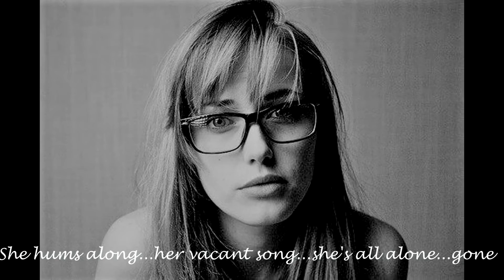Cwn Annwn & Moddey Dhoo - Beneath the Veil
Cwn Annwn & Moddey Dhoo creates music that border on the following genres: ambient, atmospheric, dark, drone, chillout, post rock, electronic, experimental, shoegaze and dark wave.

Beneath The Veil follows the journey of the protagonist as she descends deeper into darkness. Struggling to escape and find solace in life by retreating to the beach to be alone with her thoughts. She fades into darkness...

Beneath The Veil follows the thematic story that are preceeded by the tracks Sadie, Sophie's Sadness, Desire(d)? and Escape (all tracks can be found on youtube).

Soundcloud: Cwn Annwn & Moddey Dhoo
Reverbnation: Cwn Annwn & Moddey Dhoo

All Cwn Annwn & Moddey Dhoo tracks are composed and produced by Kristian Hill.

I own no rights to any of the images contained within the video. They are simply used to enhance the overall mood of the track.